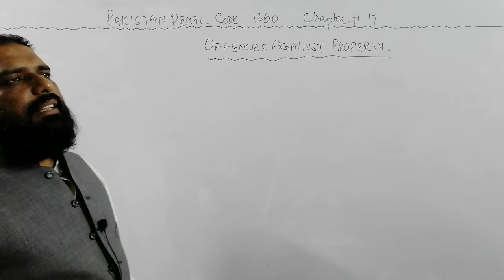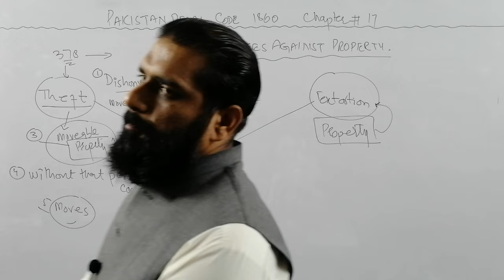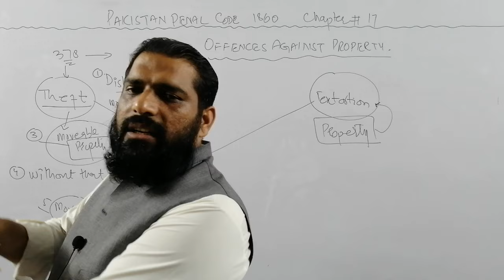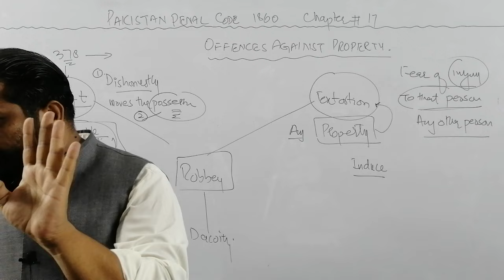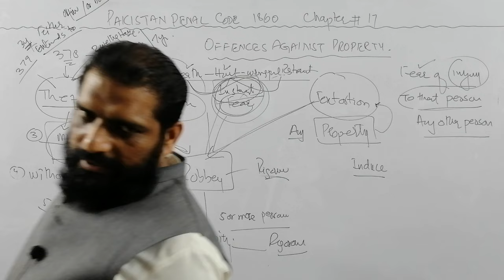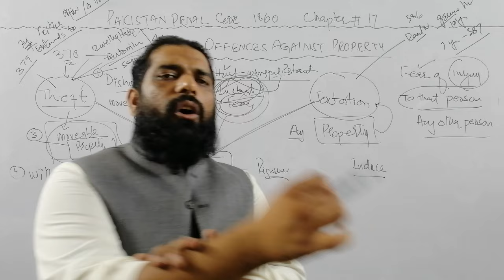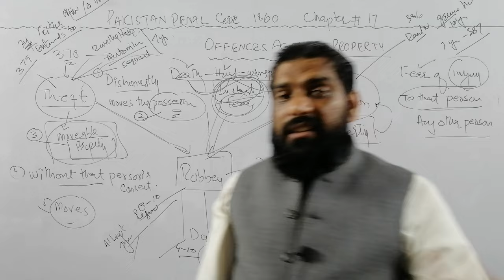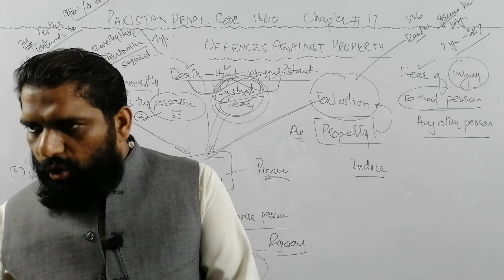PPC, SECTION 378-424 THEFT, ROBBERY, EXTORTION & DACOITY